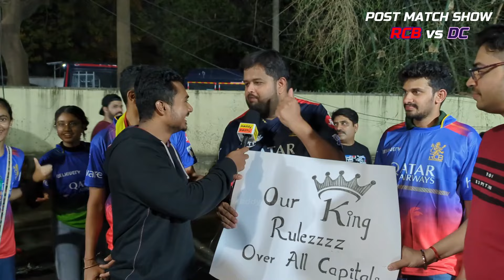RCB vs DC | Public Review | Post match show |ಇದೆ ಗ್ರೌಂಡ್ ಅಲ್ಲಿ ಅಂಕಲ್ ಮಕ್ಕಳನ್ನ ಹೊಡೆದು ಕಳುಸ್ತೀವಿ